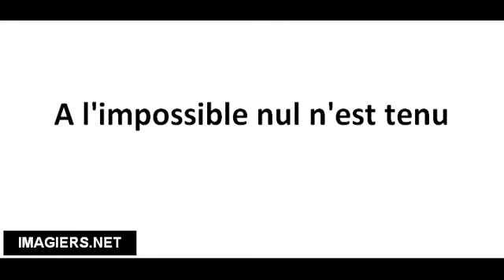Cómo pronunciar A l'impossible nul n'est tenu